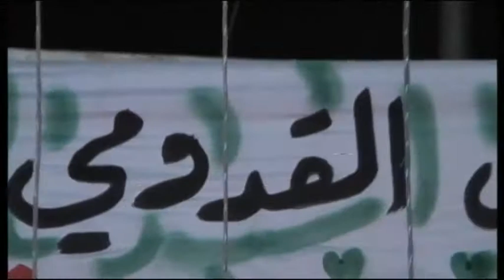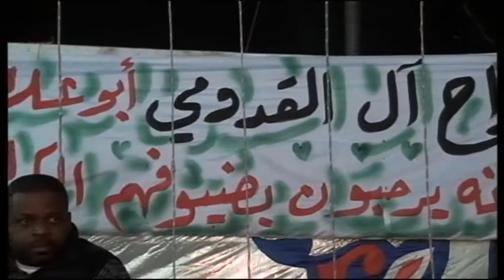افراح ال القدومي العريس احمد والفنان حيسن حمدان الاردن الزرقاء عمان 4